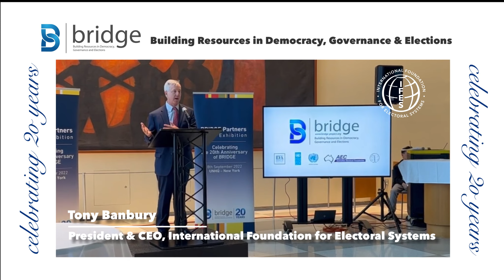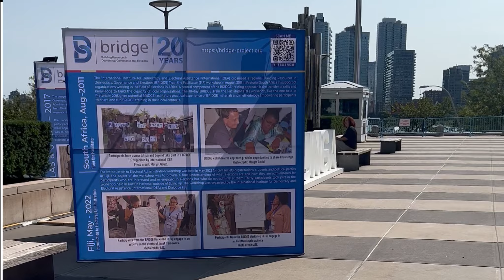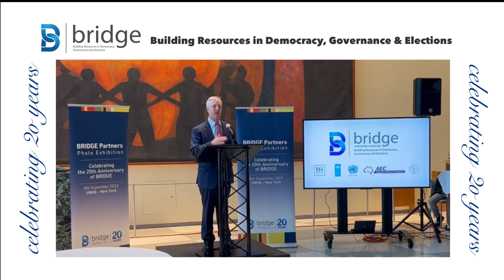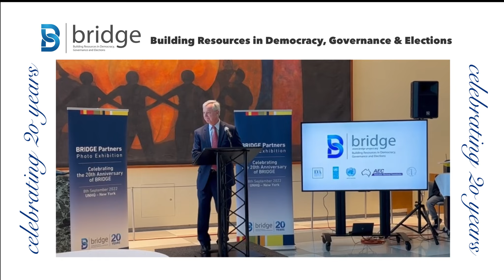Building Resources in Democracy, Governance and Elections (BRIDGE) Anniversary Remarks 9.8.22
This year we celebrate the 20th anniversary of “Building Resources in Democracy, Governance and Elections” (BRIDGE), the most comprehensive curriculum and workshop package in the world focused on electoral processes. BRIDGE is made possible by a dynamic partnership between the United Nations, the Australian Electoral Commission (AEC), International Institute for Democracy and Electoral Assistance (International IDEA), and the International Foundation for Electoral Systems (IFES). To celebrate this milestone, the UN is featuring a photo exhibition that showcases BRIDGE’s 20-year history.  The exhibit will run Sept. 8-Oct. 10, coinciding with the
77th session of the United Nations General Assembly. IFES President Tony Banbury addressed the opening reception on Sept. 8.